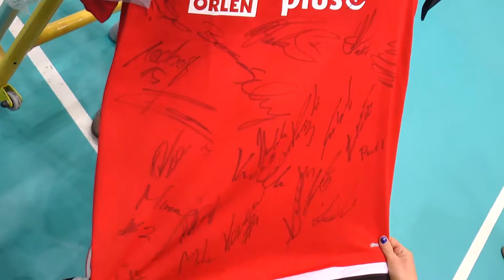Mecz siatkówki kadra kadetów vs studenci absolwenci PWSZ Tarnów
Mecz piłki siatkowej pomiędzy reprezentacją Polski kadetów a reprezentacją studentów i absolwentów PWSZ w Tarnowie z okazji jubileuszu 20-lecia Uczelni, 16 maja 2018 r.